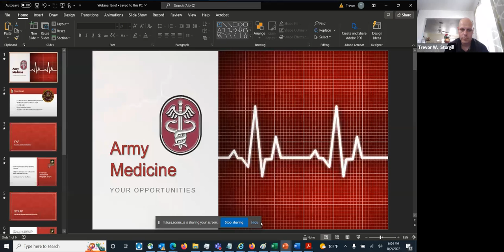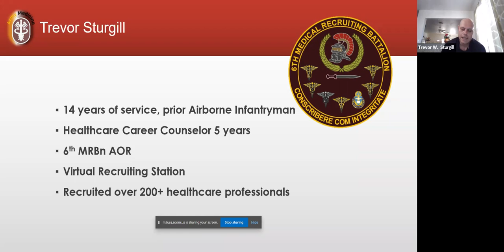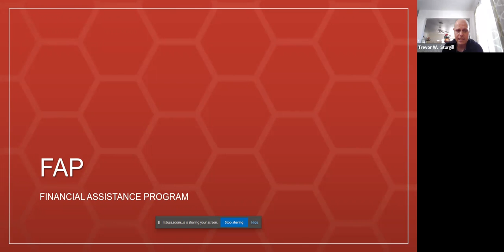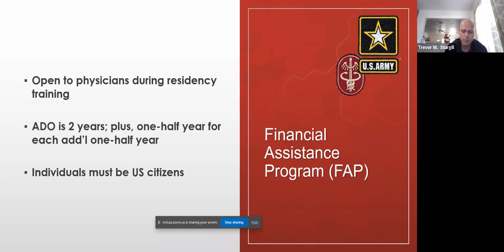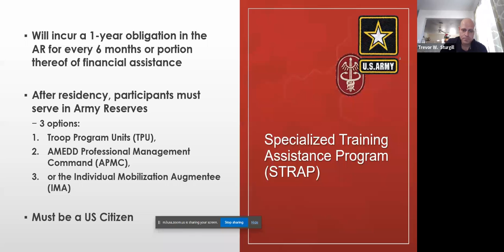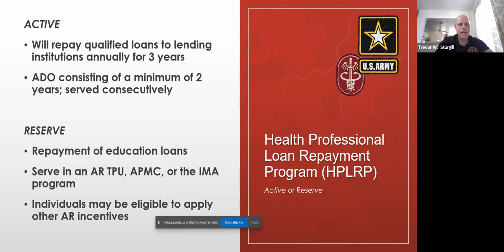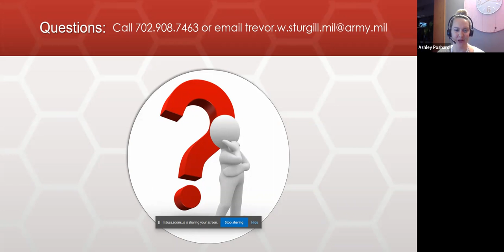Benefits with Trevor W. Sturgill, Staff Sergeant US Army